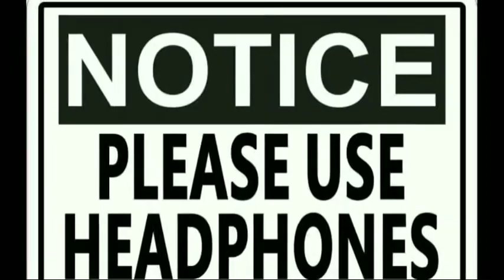Solo V/S Squad F.T:- Corona Viruses 😂😂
Hlo friends please support kriye agr aapko meri video psnd aai to video ko like krdijiye or ise jhyada se jhyada share kriye . Qki mujhe aapke support ki jarurt h🙏🙏